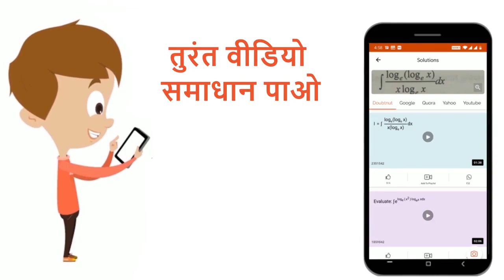एक धारावाही लूप की त्रिज्या R है तथा इसमें धारा I प्रवाहित हो रही है। यदि इस लूप को Y-Z सतह के स...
एक धारावाही लूप की त्रिज्या R है तथा इसमें धारा I प्रवाहित हो रही है। यदि इस लूप को Y-Z सतह के समान्तर सतह में रखा जाए, तो लूप के अक्षीय बिन्दु पर चुम्बकीय क्षेत्र का मान है
Class: 12
Subject: PHYSICS
Chapter: गतिमान आवेश और चुम्बकत्व
Board:NEET

👉 Have Any Query? Ask Us.